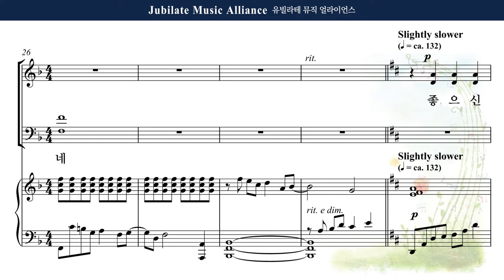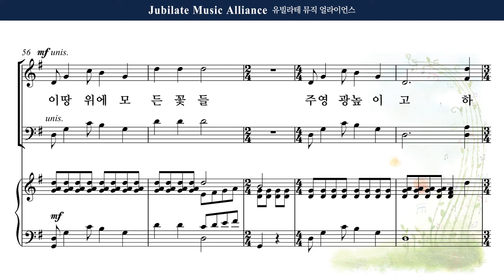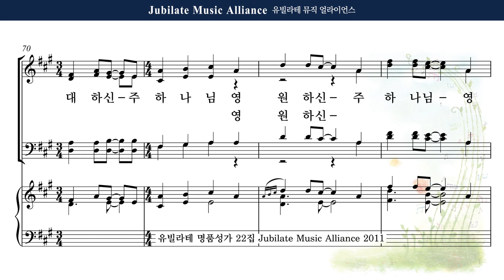[유빌라테 22집] 27. John Leavitt - 전능하신 하나님 찬양 (We Sing the Almighty Power of God) Bass